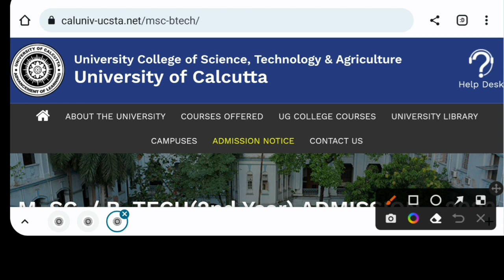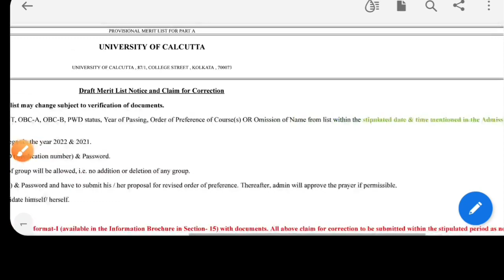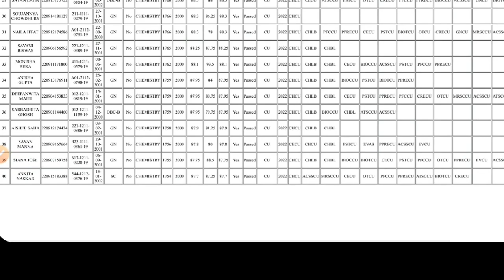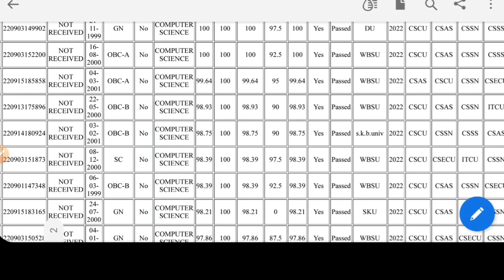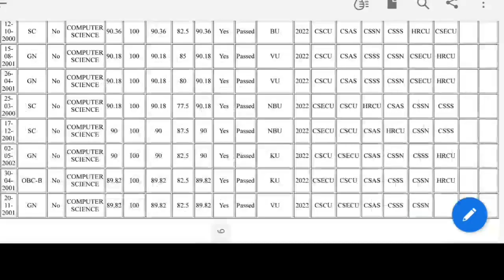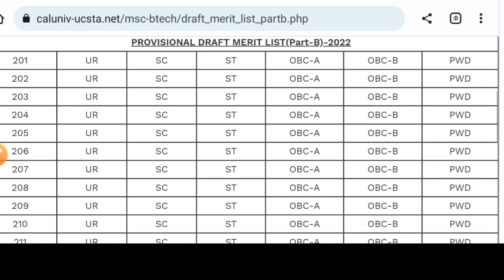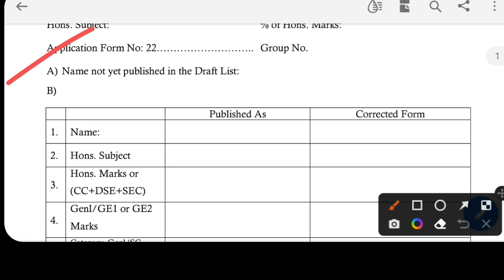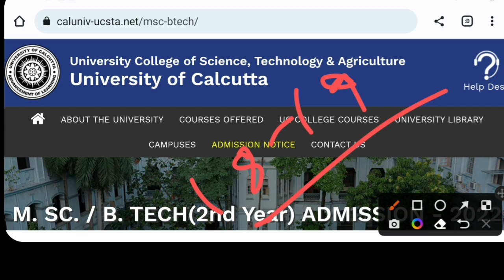Calcutta University PG Admission 2022: Calcutta University MSC Merit list 2022: cu correction format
Calcutta University PG Admission 2022. Calcutta University ma meirt list 2022. See the video.

Content Includes-
Calcutta university ma admission 2022 merit list
Calcutta university mcom Merit list 2022
Calcutta university msc admission 2022 merit list
JU pg admission 2022-23,
Calcutta university agriculture msc admission 2022
Calcutta university human rights admission 2022
Calcutta university pg selection procedure 2022
Calcutta university online application 2022
calcutta university application statistics 2022
cu pg merit list 2022
Calcutta University mca admission 2022
Calcutta university pg admission official 2022
bidhannagar college,
Murshidabad University PG admission 2022 Vidyasagar university pg admission 2022
Mahatma Gandhi University Midnapore PG admission 2022
wbsu pg admission official notice 2022
nbu PG ADMISSION 2022